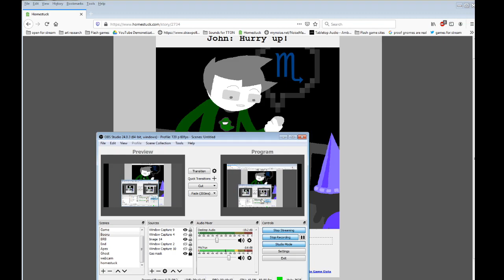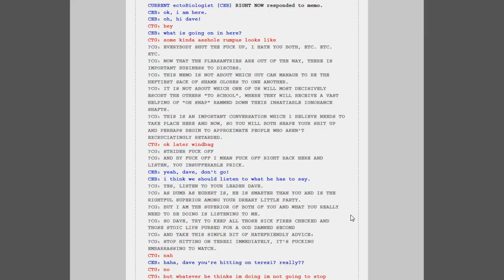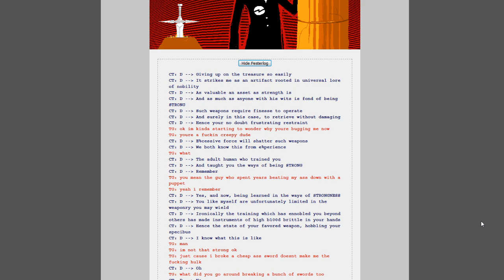The Best of January 2020 - Rev [Vinesauce]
Todays Video: The Best of January 2020 - Rev [Vinesauce]

This was taken from a live stream I did on my twitch channel part of the vinesauce team You should come hang out!